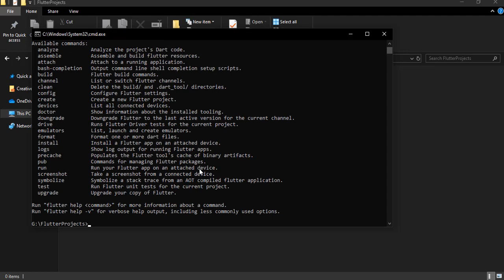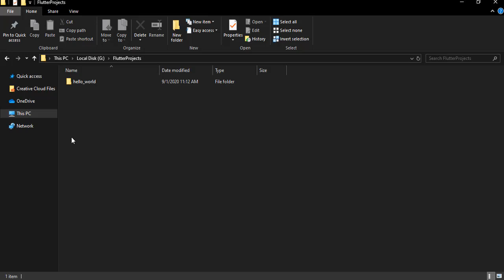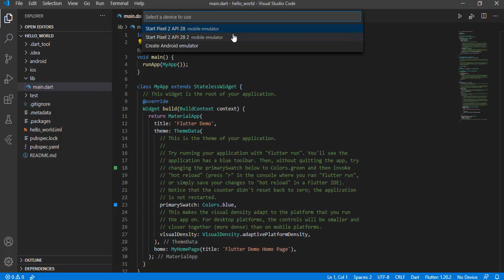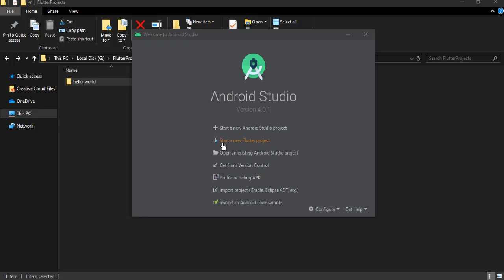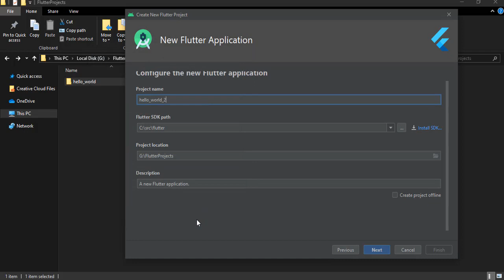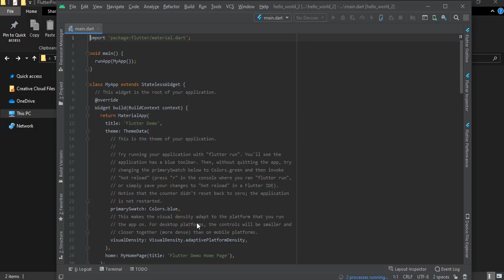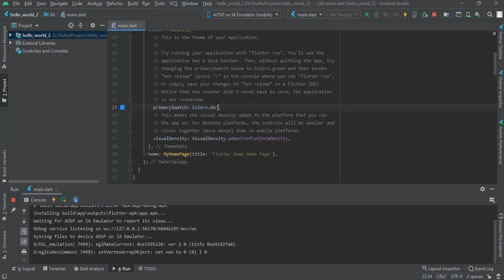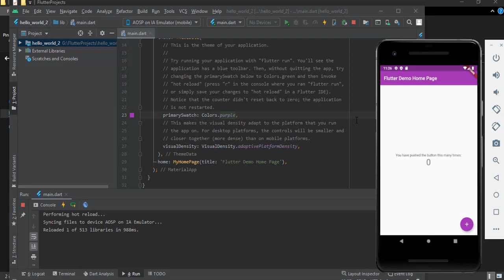004- Creating New Flutter Project | Android Studio & VS Code بالعربى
الفيديو دا فيه ازاى تعمل مشروع جديد لفلاتر باستخدام برنامجين أندرويد استوديو و فى اس كود
Creating new Flutter project using Android studio and VS Code
وطبعا الهدف انك تشوف البرنامج الأسرع على جهازك وتكمل بيه معايا فالكورس مش أكثر